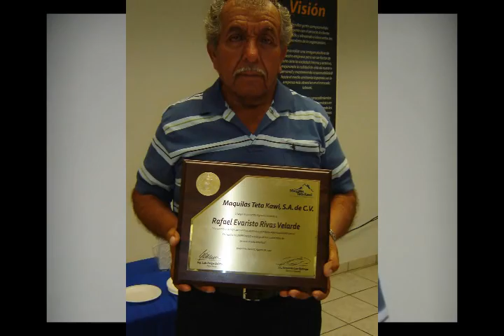Pensión para DON EVARISTO RIVAS